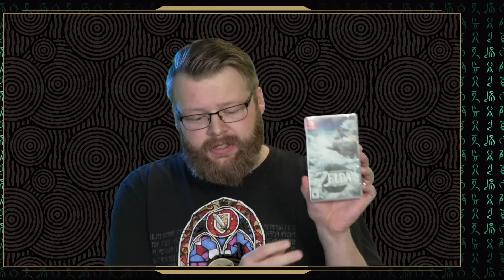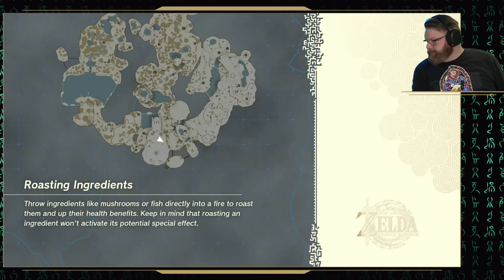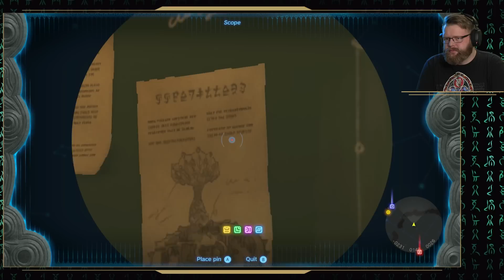Tears of the Kingdom FULL STREAM #1